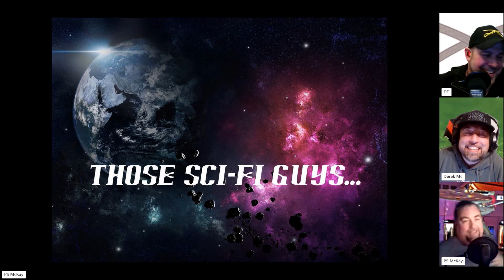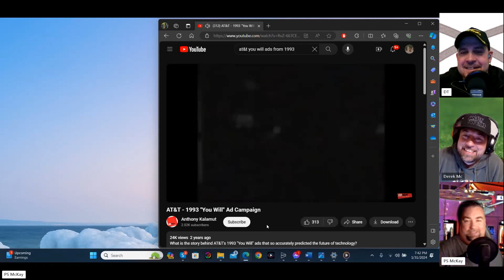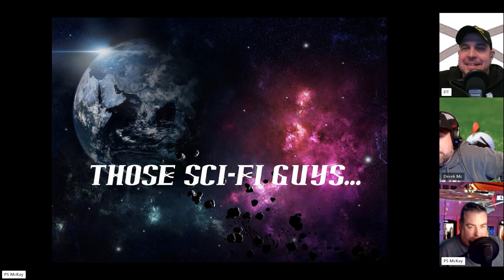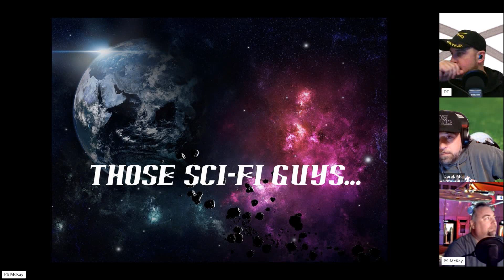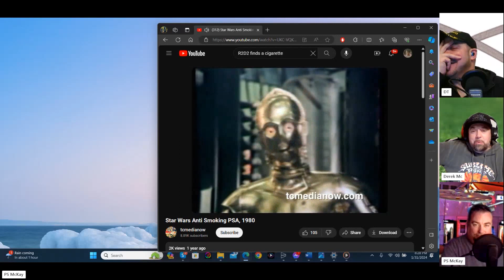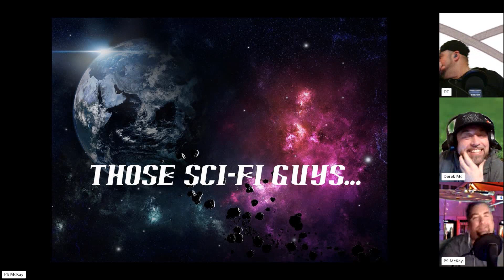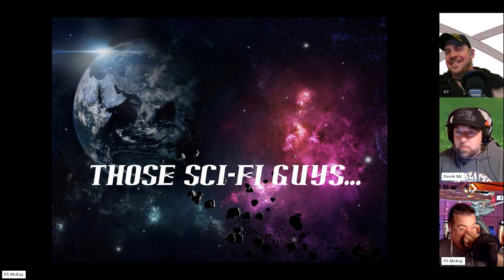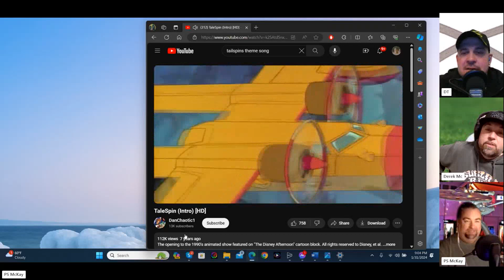Episode 156 Reunion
Mack’s younger brother joins the guys to discuss his experience with Sci-Fi!  They go over their favorite memories in discovering sci fi and what their shows were and how their pasts related to each other.  Then the conversation devolves into chaos and sound bytes and laughing.